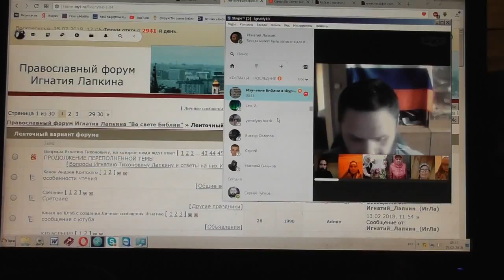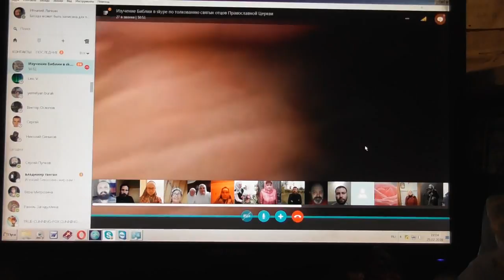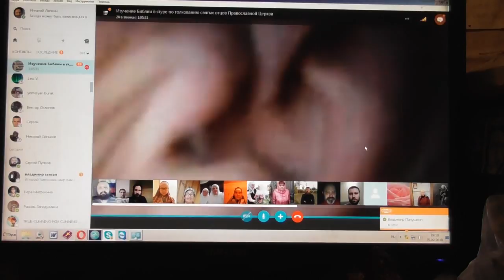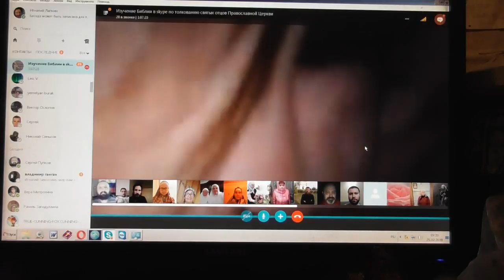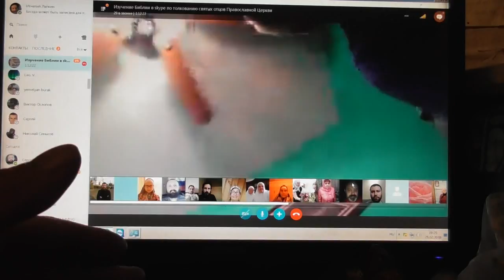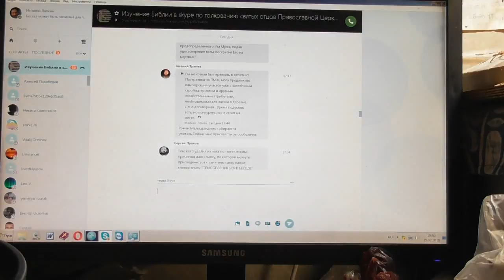Занятие по изучению святой Библии по скайпу. Откр. 22 гл. 25. 02. 2018